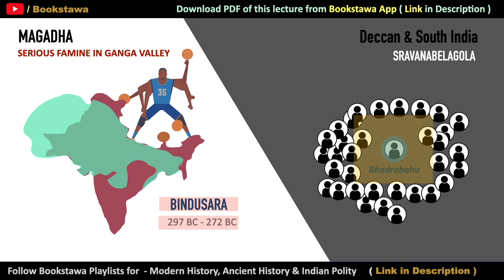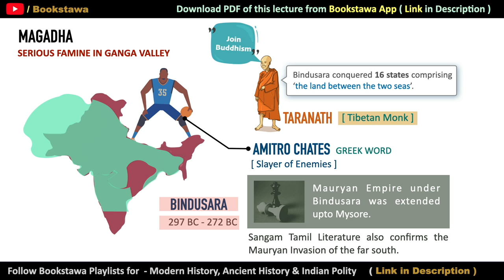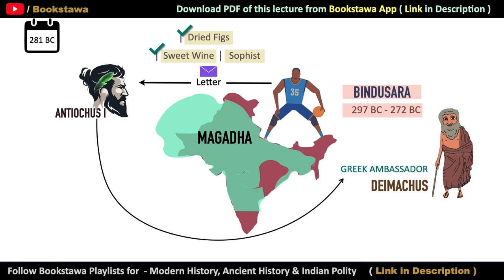BINDUSARA | Mauryan Empire by Bookstawa | Ancient History for UPSC